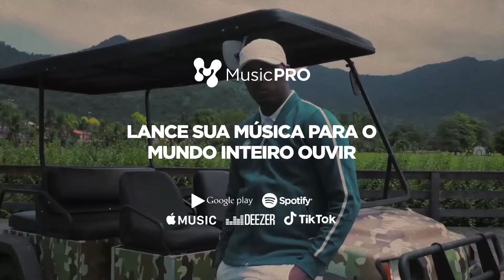WL BXD X MAGONHA - SEGUNDA FASE - BATALHA DO COLISEU - EDIÇÃO 194